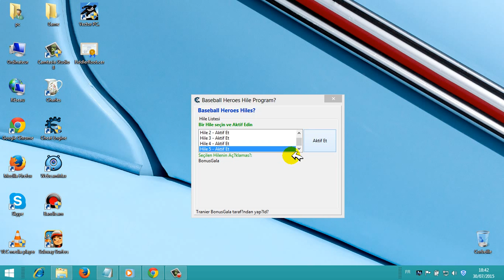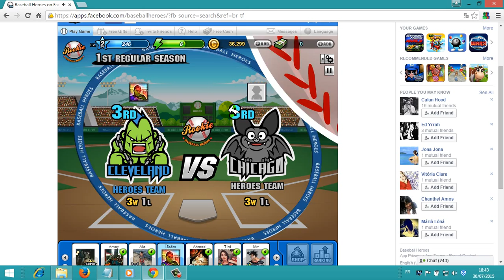hack baseball heroes 2015